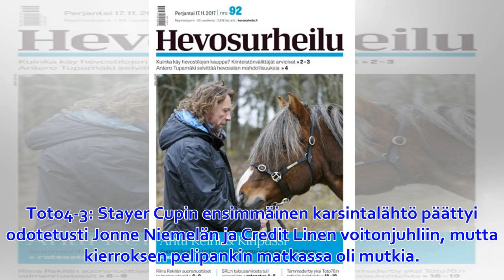Backward's Boy ryhdistäytyi ja palasi kultakantaan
Nopea ja helppo tapa lukea lehti missä ja milloin tahansa. Mauri Jaara kuskasi Backward's Boyn voittoon. Arkistokuva: Jari Piirala Toto4-1: 6 Backward’s Boy, 53,84 %, 1,70 euroa Toto4-2: 9 Jonnin Jout...